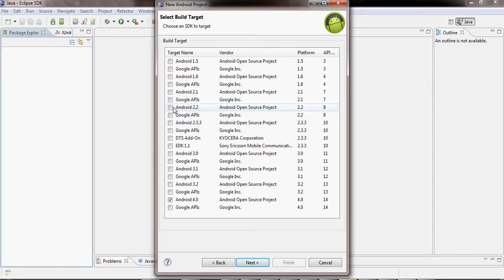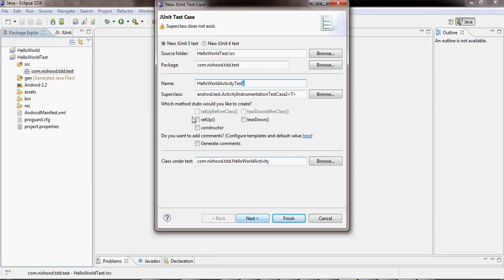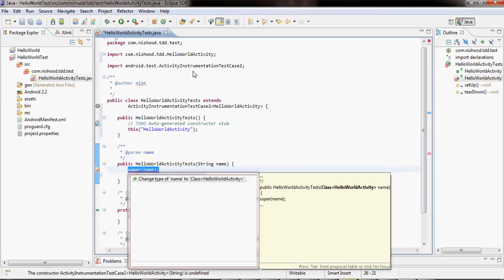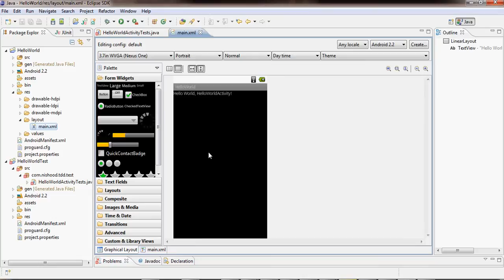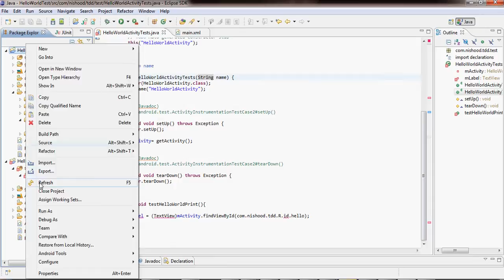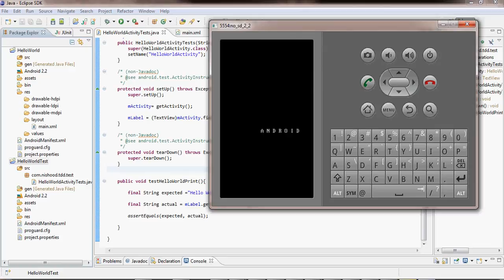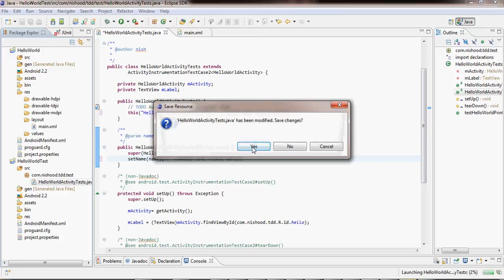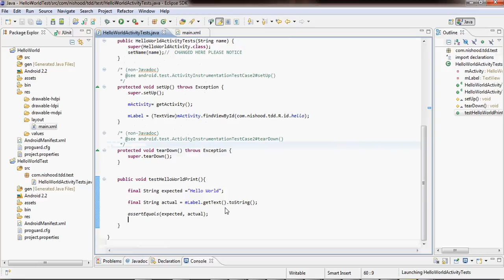Hello World With TDD Android 1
Hello World app with TDD.

This show you how to create classic Hello World app following Test Driven Development.